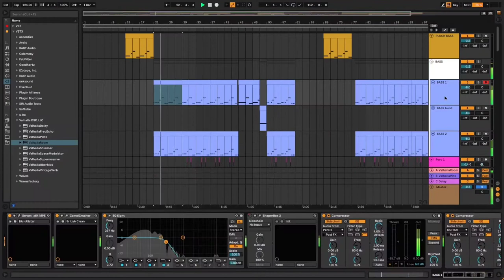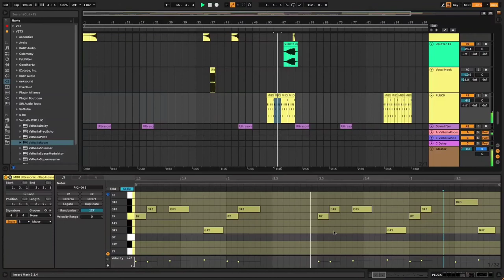Deep House Ableton Template "Nick Size - Wake Up"